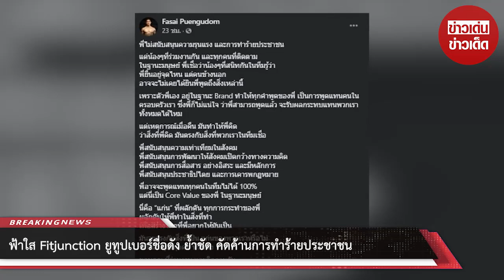ฟ้าใส Fitjunction ยูทูปเบอร์ชื่อดัง ย้ำชัด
ขอบคุณที่มา :
ขอขอบคุณข้อมูลจาก: